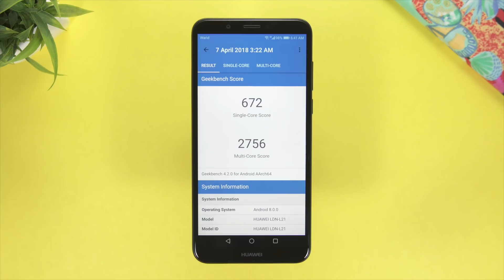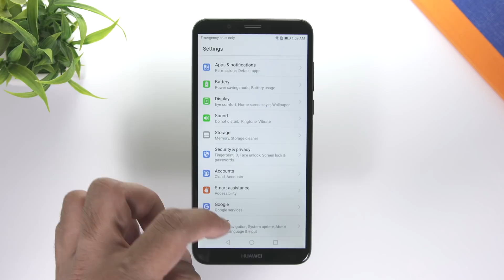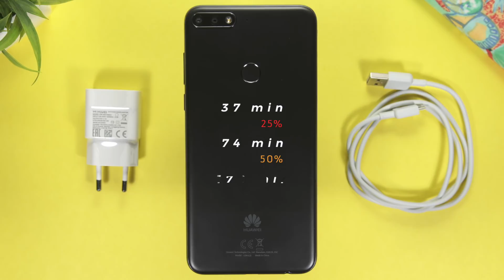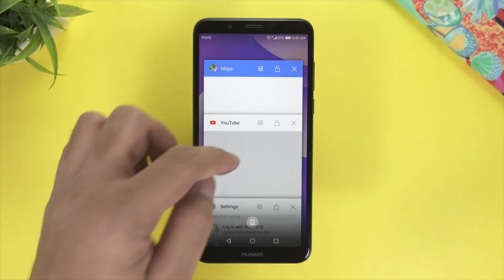Huawei Y7 Prime 2018 - Unboxing and Review [Urdu/Hindi]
Huawei Y7 Prime 2018 is finally here and this is our unboxing and review of the phone. Marketed as the budget phone with dual cameras at a budget price, what other features does this phone offer?

In this video we will talk about its features, specifications and price and we will also share our thoughts on what we like about the Y7 Prime 2018 and what we don't like about it!

OR

Qadri Mobile - Shabbir Qadri
Lane 4, Delton's Market, D.H.A, Karachi.

PERFORMANCE

Processor: Snapdragon 430
GPU: Adreno 505
Storage: 32 GB
RAM: 3GB
OS: Android Oreo 8.0

DISPLAY

Size: 5.99”
Type: IPS-LCD (P20)
Resolution: 1440 x 720
Pixel Density: 269 PPI

CAMERA

Rear (Dual Camera)
13 MP - Main
2 MP - Depth
LED Flash

Front
8 MP
LED Flash

BATTERY
3,000 mAH